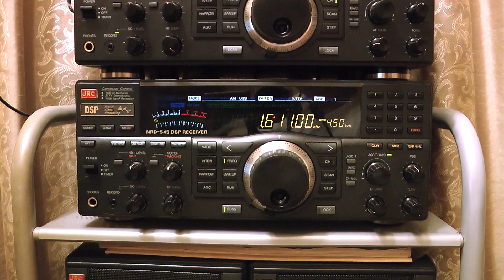MW-DX 1611kHz DWNX-AM Naga City, Closing Philippine National Anthem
20 Feb. 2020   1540UTC (21  Feb. 0048JST)

Output: 5kW

QTH : Tokio
Ricevitore: JRC NRD-545
Preselector: MFJ-956
Antenna: Wellbrook ALA-1530S+